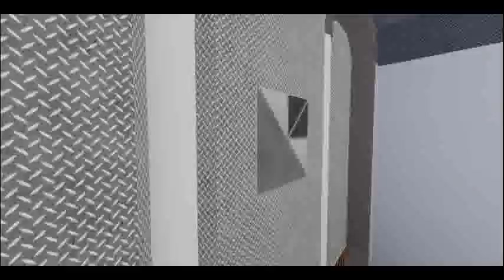Innovation HUB: Remastered (proof of concept)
sadly the trains get stuck...
so i decided to make a remastered
When i finish the track to Innovation labs. i will make a playable version